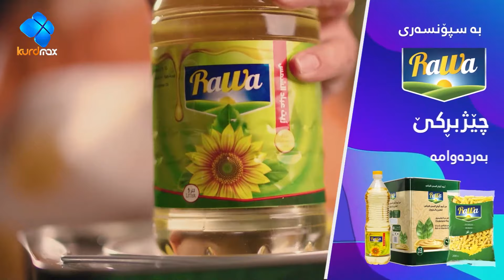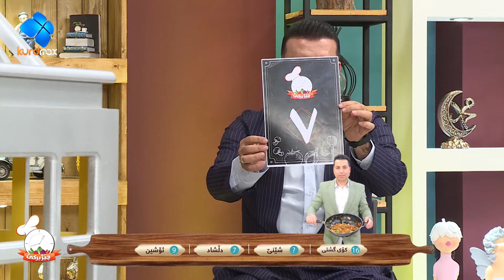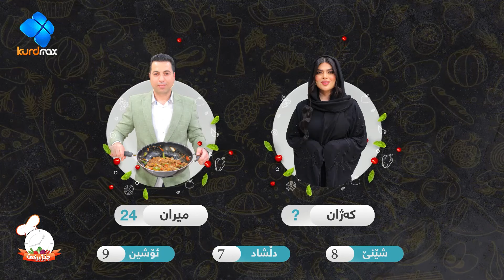Chezhbrke - Alqay 77 میران خواردن ئامادە دەكات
پرۆگرامێکی کەیف خۆشی و کێبرکێییە لە نێوان بەژداربووانی ئەم پرۆگرامە لە چوار بەشداربوو پێکدێت بەشداربووان خواردن دروست دەکەن و خاڵ بۆ یەکتر دادەنێن و باسی بەسەرھات و کارەکانیان دەکەن، لە کۆتایی ھەرچوار پرۆگرام کەسێک دەبێتە براوەی پرۆگرامەکە و دیاری پێشبرکێکە بەدەست دێنێت.